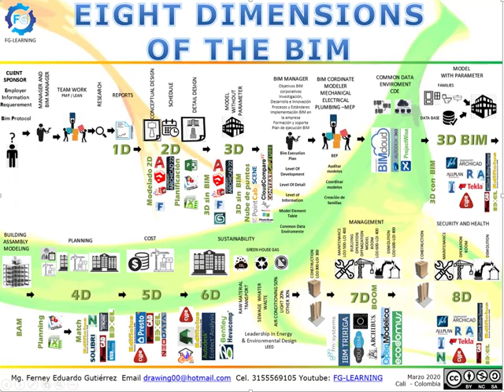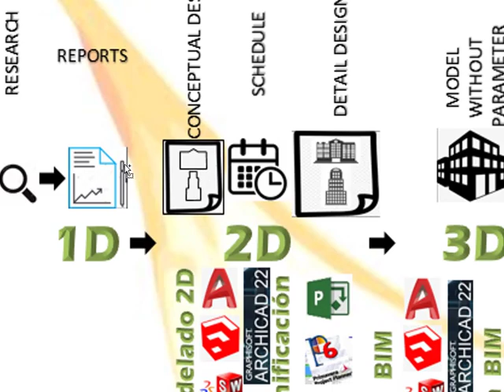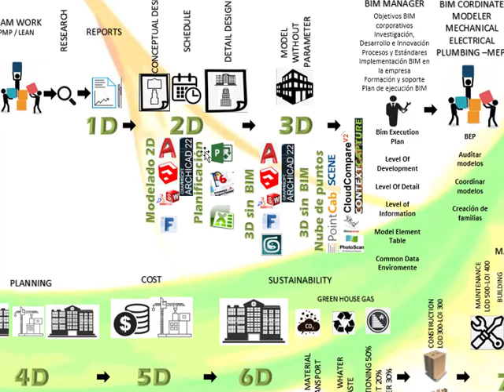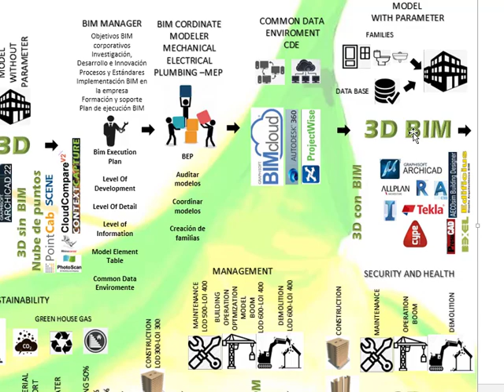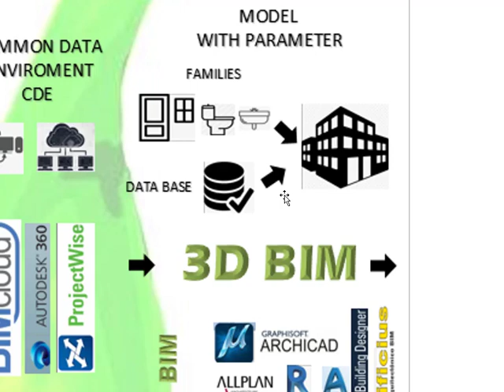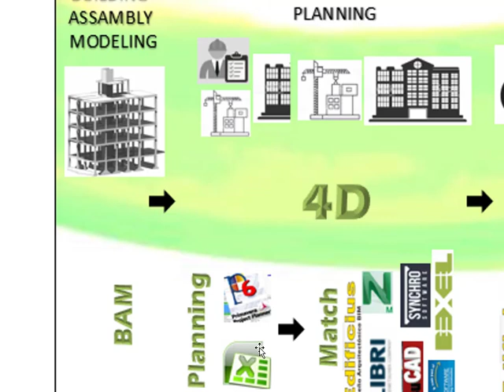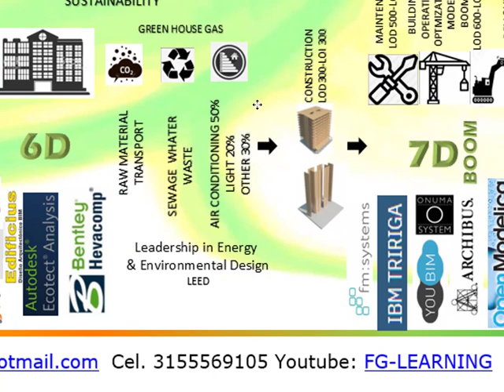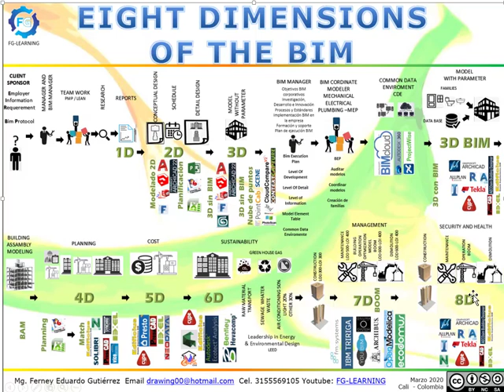EIGHT DIMENSIONS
En este video recalco que Building Information Modeling   – BIM no es un software sino una metodología colaborativa que apoyada en software que permite parametrizar las familias y  puede pasar por 8 dimensiones las cuales dependerán de la cadena de valor de cada empresa y los objetivos que tiene al trabajar bajo la metodología BIM.
Aclaro los software que menciono no son los únicos del mercado, son algunos conocidos en nuestro medio regional y local Cali-Colombia.